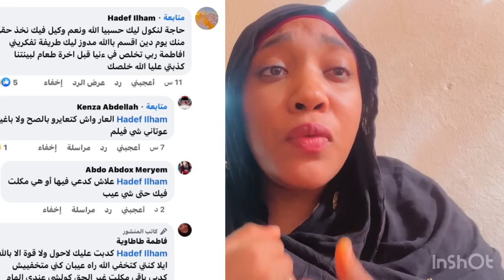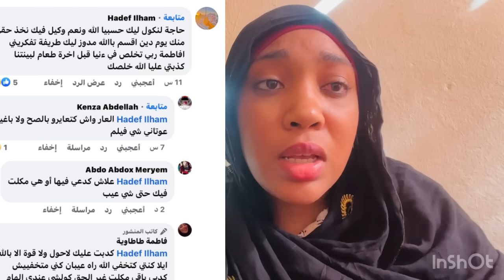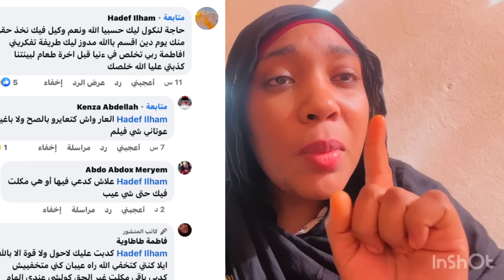هانا جوبتك على هضراتك ليا